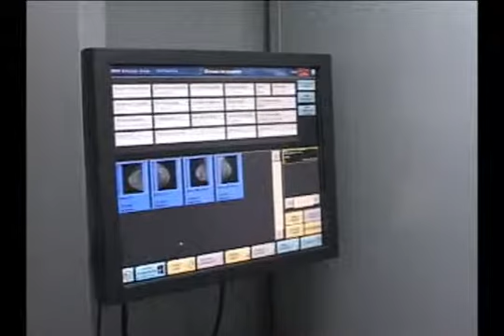19 DIC 2011 MAMOGRAFO ARICA TV